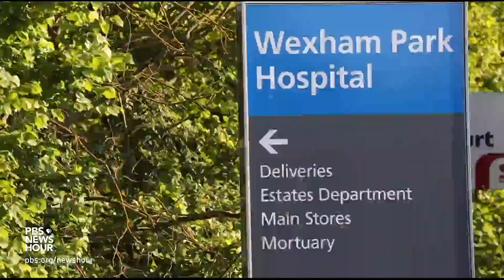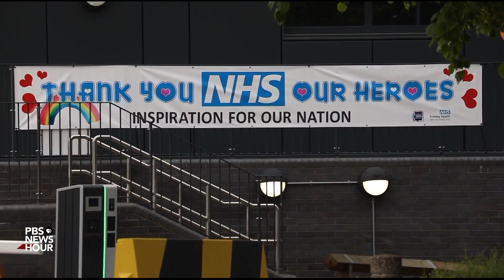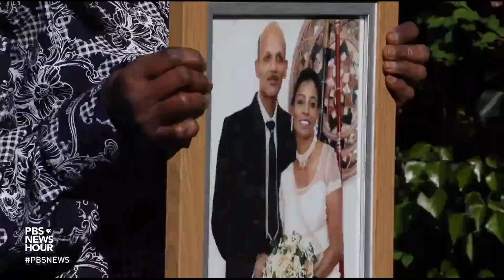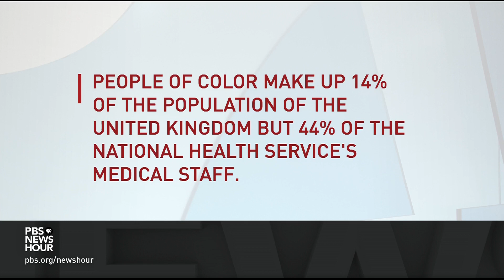In the UK, people of color are hit harder by COVID-19. Here's the story of 1 family's loss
Newly released data show that the United Kingdom has Europe’s highest COVID-19 death toll: at least 32,000, second globally only to the United States. But people of color there are being both infected and killed at higher rates than are whites. Special correspondent Malcolm Brabant visited a community whose death rate is among Britain’s highest and shares an intimate portrait of one family’s loss.

Correction: Due to an editing error, we incorrectly said the United Kingdom was now second to the United States in per capita rate of deaths due to COVID-19. The UK is second in total deaths to the United States, per official counts. The NewsHour regrets the error.